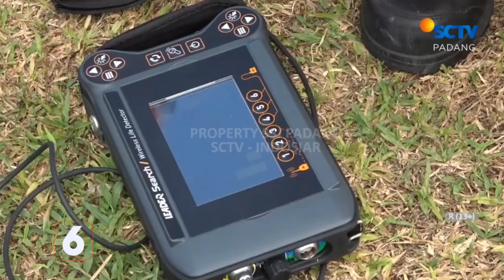KANTOR PENCARIAN DAN PERTOLONGAN PADANG, GELAR PELATIHAN SIMULASI BENCANA GEMPA BAGI PERSONELNYA